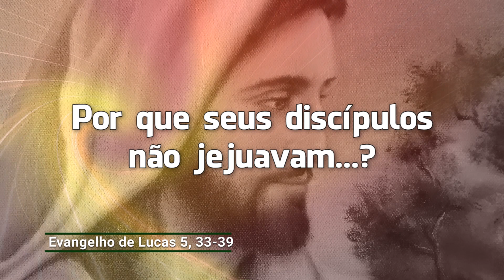Evangelho de 4 de setembro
Respondendo aos fariseus porque seus discípulos não jejuavam naquele momento em que ele, o Messias, a novidade de Deus, estava em seu meio, Jesus disse: Ninguém tira retalho de roupa nova para remendar roupa velha, senão vai rasgar a roupa nova e o retalho novo não combina com a roupa velha.

O evangelho, a boa nova trazida por Jesus, não pode ser misturado com horóscopo, superstições ou ideologias. E nem posso sobrepor as minhas ideias ao evangelho, como se eu estivesse certo e Deus tivesse errado. Reconhecer a nossa pequenez diante de Deus, é pura sabedoria!